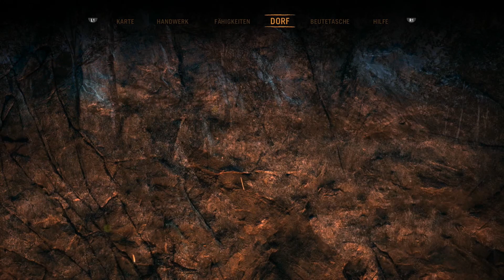[Ich reite da mal kurz durch] [69] Farcry Primal (Ger) Live LP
Far Cry Primal von Ubisoft, führt uns zurück in die Steinzeit. Ihr steuert einen urzeitlichen Jäger, den letzten Überlebenden eine Jagd-Gruppe. Dieser Jäger heißt Takkar und ihr müsst ihm dabei helfen in der lebensfeindlichen Welt der Steinzeit zu überleben. Es warten diverse Gefahren auf euch, zum Beispiel riesige Höhlenbären, Säbelzahntiger und gefährliche feindliche Stämme. Takkar muss also gegen Raubtiere und Menschen gleichermaßen bestehen, um letztendlich zu einem legendären Beutejäger aufzusteigen.

Wenn euch das Video gefallen hat unterstützt bitte die Entwickler und kauft euch das Spiel